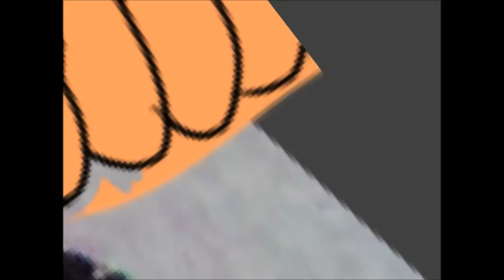Speedpaint: Those Nights at Haiden's (For Billy Walker)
Songs:
W.A.R - About To Explode (Full)
The Living Tombstone's FNAF Songs Remix [Project 1987]
Five Nights at Freddy's Mega Mashup - 40+ Fanmade FNaF Songs